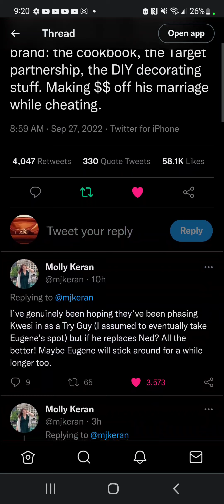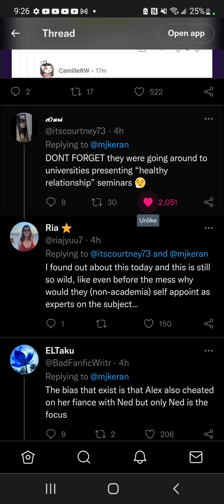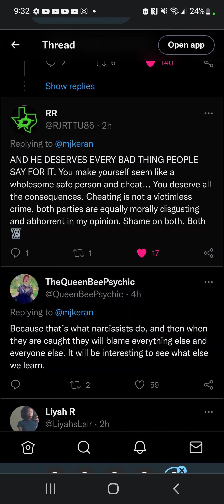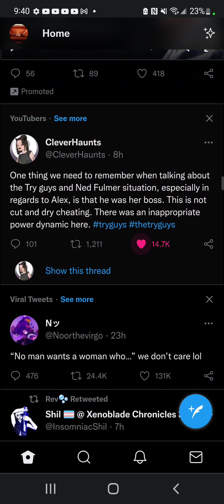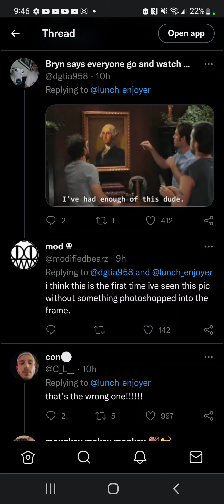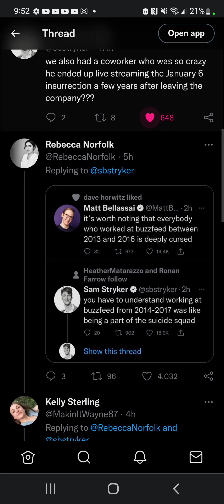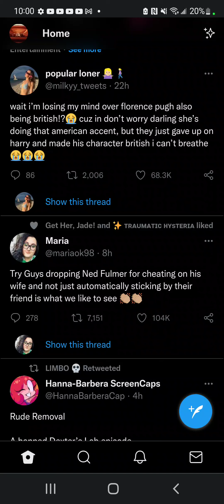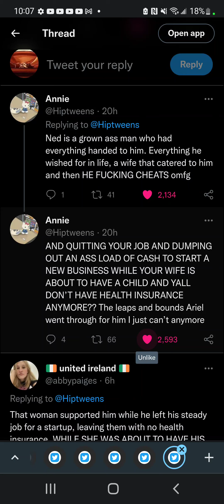Twitter Chronicles part 3- Try Guys Twitter Addition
May Peace be with you for an Eternity 🌌